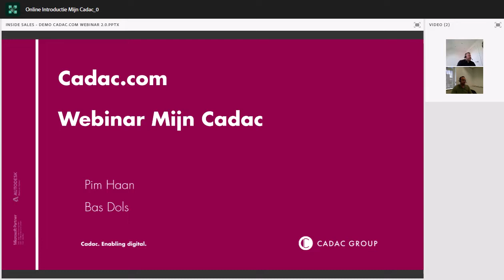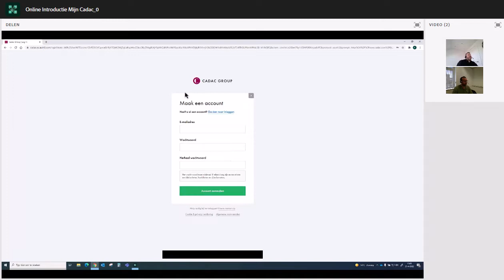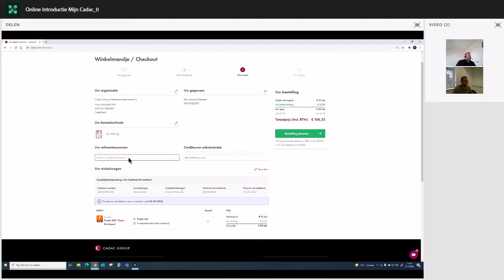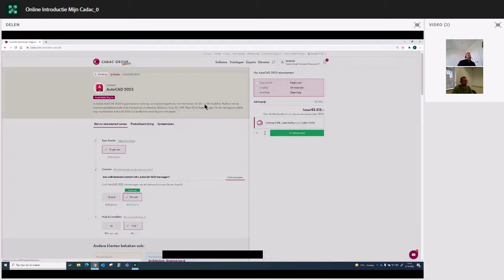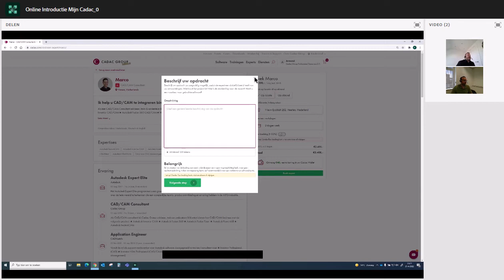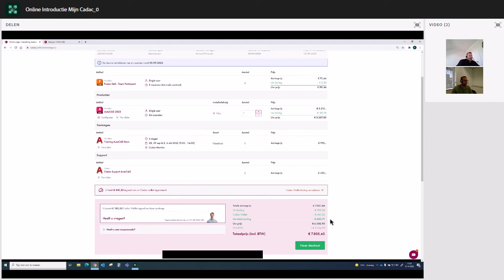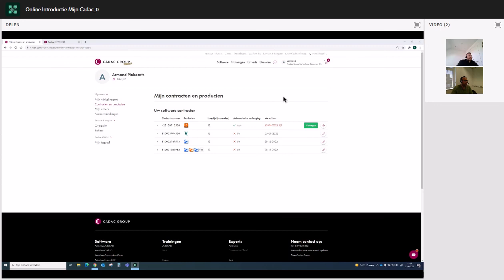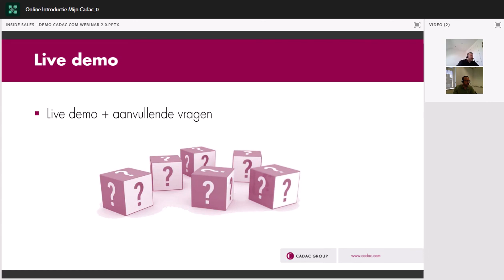Webinar | Online Introductie Mijn Cadac | Cadac Group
In dit webinar worden de voordelen van Mijn Cadac besproken. Met Mijn Cadac bieden wij u het gemak van één centrale plek voor al uw contracten en facturen. Via Mijn Cadac bestelt u 24/7 uw software.

1:00 - Doel van dit webinar
1:51 - Overzichtfilmpje cadac.com
3:35 - Live demo
21:33 - Vraag & antwoord

Sprekers:
Pim Haan - Inside Sales Representative
Bas Dols - Inside Sales Representative